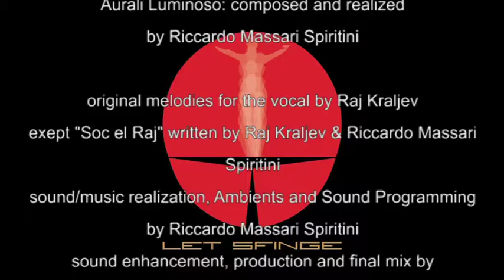The Flight of the Sphinx - The Structure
THE STRUCTURE

Let Sfinge can be defined as a contemporary trans­monumental opera based on trans electronic sound and monumental vocal memory. It is placed in a spheric structure, which simulates the mental sphere of the Sphinx.

During the vocal interpretation, the biometric sensor is attached to the Sphinx's head and captures its brain­wave activity, which is then projected onto the screens of the vault of the structure in the form of graphic images.